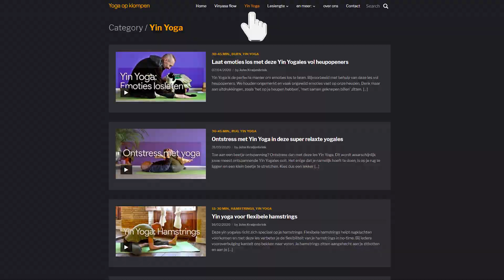Welkom bij Yoga op Klompen, gratis online yogales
Overwerk, regen, geen puf, geen leuke yogaschool in de buurt, zin in ‘effe iets anders’; er zijn tientallen redenen waarom je het niet redt om yoga te doen, terwijl het eigenlijk ontzettend goed voor je is. Een momentje voor jezelf, een momentje rust.

Daarom is er nu Yoga op klompen. Jouw moment van rust, in je eigen huiskamer, slaapkamer, balkon, tuin of waar dan ook. En op het moment dat het jou uitkomt. Het enige wat je zelf hoeft te doen, is je yogamat uitrollen. Wij hebben de professionele lessen voor je, op onze en op dit YouTube-kanaal.

Leukere vriendin
Wees eerlijk, hoe beter je voor jezelf zorgt, hoe meer je anderen kan geven. Dus eigenlijk doe je yoga niet alleen voor jezelf, maar ook voor je vrienden, familie, collega’s, want een leukere, sterkere, vrolijkere, evenwichtigere jou, is een leukere, sterkere, vrolijkere, evenwichtigere vriend, vriendin, moeder, vader, zoon, dochter en collega.

Druk, druk, druk
Helaas zijn we allemaal druk, druk, druk. Tijd voor onszelf, is vaak het laatste dat we hebben. En tijd om naar yoga te gaan, is er nog minder. Het is niet alleen het uurtje les, maar je moet er ook naar toe. En weer naar huis.

We kennen alle excuses. Geloof me, we hebben ze allemaal zelf gebruikt. Tot …. totdat we dagelijks yoga gingen en ontdekten hoe goed dat uurtje rust voor ons was. Om eerlijk te zijn, zo goed, dat we nu iedere dag twee uur yoga doen, voordat we aan onze dag beginnen. Niet alleen de asanas (yogahoudingen), maar ook pranayama (ademhalingsoefeningen) en meditatie.

De mooie ervaringen die wij hadden, willen we graag met je delen. Waarom? Omdat yoga eigenlijk niets anders is dan een weg naar geluk. Dat klinkt heel zweverig, maar geloof ons, het is heel down-to-earth. Hollandse klei. Het heeft te maken met de werking van onze hersenen en onze hormonen. Hoe en wat, leggen we geregeld uit in de workshops die we overal ter wereld geven. En op deze website zullen we ook een tipje van de sluier oplichten.

Wij
Mocht je je denken, wie zijn jullie dan? Goede vraag. Wij zijn Sara Bigatti en John Kraijenbrink, een Italiaanse en Nederlandse yogalerares en yogaleraar, die ieder al meer dan 12 jaar yoga doen en meer dan 10 jaar yoga studeren. We geven yogales en yoga workshops over heel de wereld, schrijven boeken over yoga, geven opleidingen om yogaleraar te worden en geven lezingen, waarin we de Oosterse yogafilosofie onderbouwen met Westerse wetenschap.

En nu; stop met lezen, rol lekker je yogamat uit en doe een lesje. Want je kunt nog zoveel lezen over yoga, echt begrijpen doe je het pas als je het zelf ervaart.

Namaste,
Sara Bigatti & John Kraijenbrink